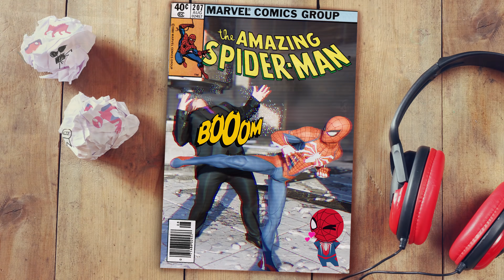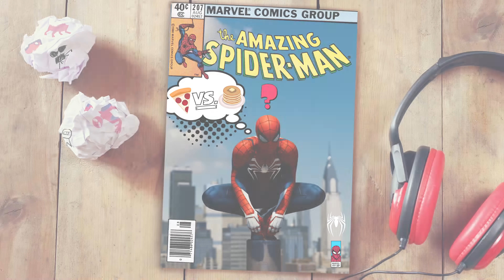"Marvel's Spider Man" Photo mode introduction trailer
Hello

Don't forget